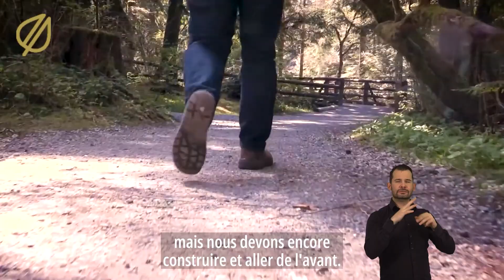Day in the Life of EP® Kyle Paddon- French subtitles & ASL signs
Deep dive into the day in the life of Environmental Professional, Kyle Paddon.